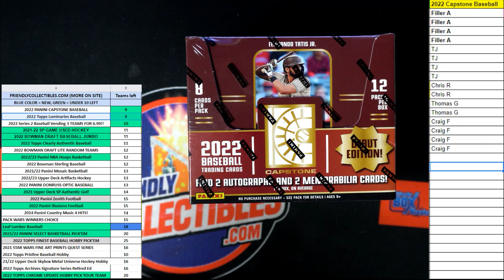Filler A Capstone Baseball ID 22CAPSTONE107